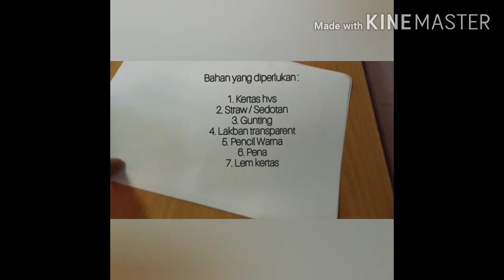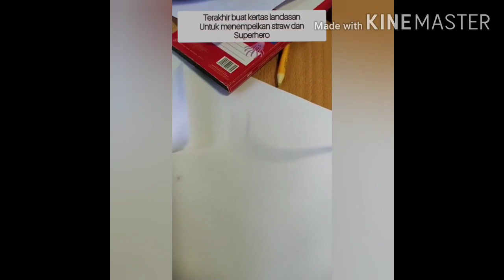Anak Ajaib , Hirschsprung Disease membuat DIY mainan superhero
Anak Ajaib , Hirschsprung Disease membuat DIY mainan superhero. Aktivitas sehari-hari anak Penderita Sakit Hirschsprung, Vasyah,yang sudah di Opname lebih dari 8 Bulan diHospital Malaysia. Anak Ajaib karena sempat koma, Dan harapan hidupnya hanya 20 % ketika itu. Tapi mukzijat Allah datang kepada dia, alhamdulillah. Aktivitas ini juga bisa di praktekkan oleh anak-anak sebab bahan baku yang mudah di cari, murah dan praktis.